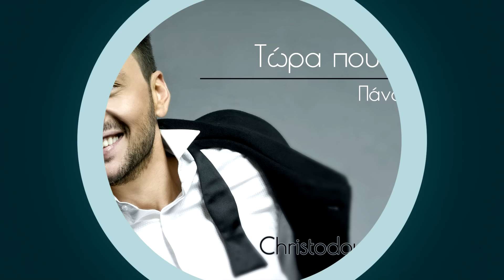Πάνος Καλίδης - Τώρα που γυρίζει Ι Panos Kalidis - Tora pou girizei I Official Audio Release 2015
Διεύθυνση παραγωγής: Χριστόδουλος Σιγανός
Μουσική: Χριστόδουλος Σιγανός
Στίχοι: Χριστόδουλος Σιγανός / Valentino
Ενορχήστρωση: Χριστόδουλος Σιγανός / Zanis Blasin / Αλέξανδρος Βουραζέλης
Recording | Mixing | Mastering : Zanis Blasin
Κλαρίνο: Αποστόλης Μαλλιάς
Τρομπόνι: Νίκος Ράλλης
Πλήκτρα: Χριστόδουλος Σιγανός - Zanis Blasin - Αλέξανδρος Βουραζέλης
Φωνητικά: Στέλλα Καλατζή

Κυκλοφορεί από την Digital Ray Records

Caramela LIVE Stage Athens
Τηλ. Κρατήσεων: 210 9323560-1, 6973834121